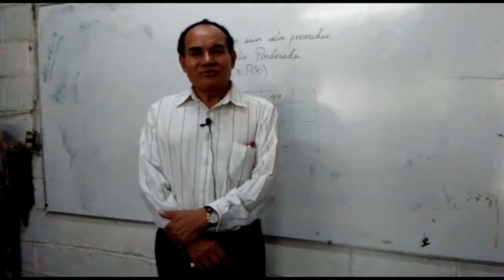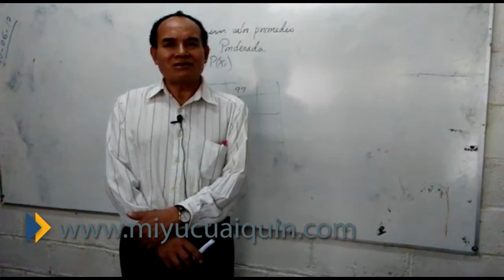Prof. Carlos Alberto López Mendoza. ¡Feliz Día del Maestro!